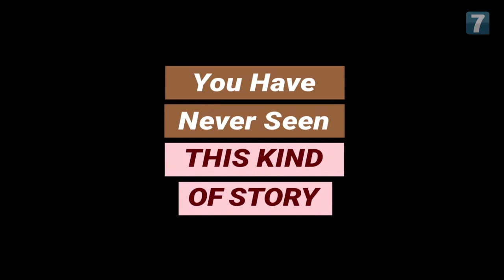Meet the Co-writer of Eva's Story